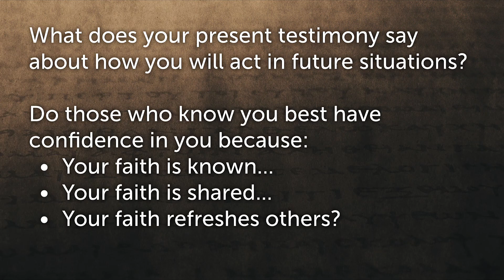Studies in Philemon #2 - Do Others Have Confidence in You? (2020-02-16 Sun Am)